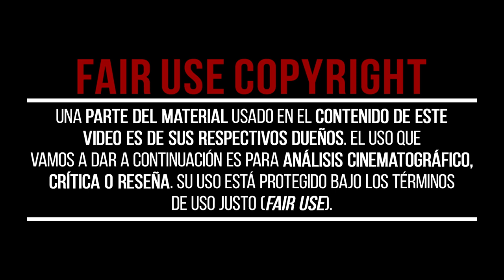La Importancia de la COGNICIÓN SOCIAL | La HISTORIA de THE GREAT SHOWMAN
Hoy te queremos contar mediante la historia de THE GREAT SHOWMAN, cómo se  quiere reflexionar sobre la importancia de la cognición social, cómo entendemos y nos relacionamos con los demás en un contexto social. esta historia explica que Phineas Taylor Barnum (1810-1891), un empresario circense estadounidense fundó el "Ringling Bros. and Barnum & Bailey Circus", conocido como "el mayor espectáculo en la tierra".

📽CAPÍTULOS📽
00:00 - La Importancia de la COGNICIÓN SOCIAL | La HISTORIA de THE GREAT SHOWMAN
00:39 - HISTORIA
01:24 - ACTO 1 - POBREZA Y OPULENCIA
02:24 - ACTO 2 - LA AVARICIA INNECESARIA
03:09 - ACTO 3 - UN LUGAR PARA TODOS